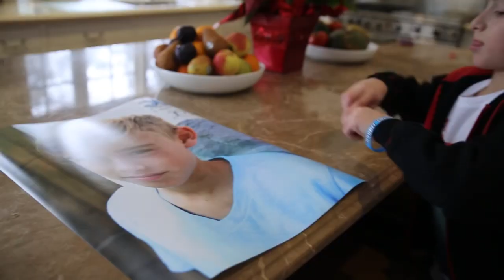Justin Bieber Christmas Love Johnny Orlando Cover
Merry Christmas, and Happy Holidays! Thanks for checking out my new cover of Justin Bieber's Christmas Love! It was really fun to make this cover, because it got me excited for christmas, and in the holiday spirit!

a